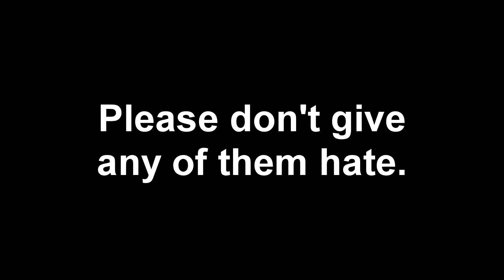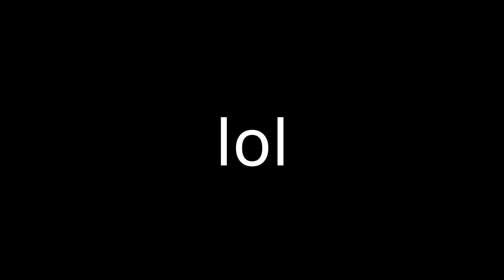peabrain police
Hey guys FightingMonday HERE! I have a bunch of clips of these stupid police and I thought they were funny so I just edited them into 1!